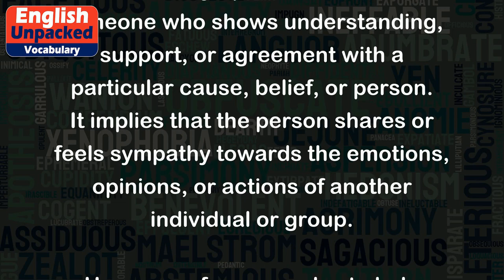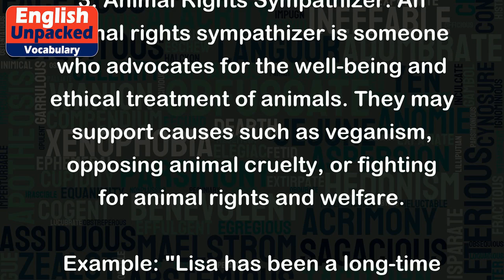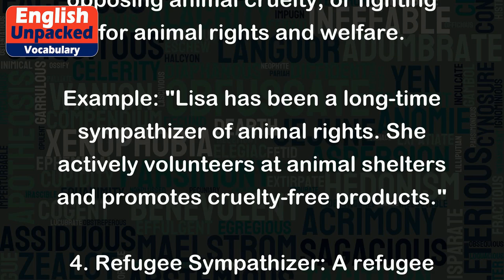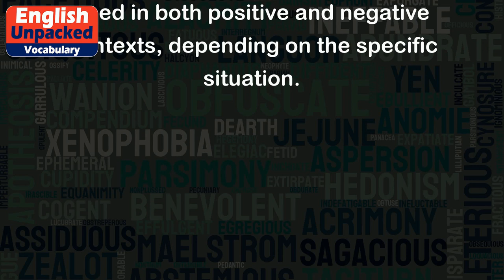Sympathizer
The term "sympathizer" refers to someone who shows understanding, support, or agreement with a particular cause, belief, or person. It implies that the person shares or feels sympathy towards the emotions, opinions, or actions of another individual or group.
Here are a few examples to help illustrate the usage of "sympathizer":
1. Political Sympathizer: A political sympathizer is someone who aligns themselves with a particular political party or ideology and supports its principles and policies. For instance, if a person supports the ideas and goals of a specific political party, they can be considered a sympathizer of that party.
Example: "John is a sympathizer of the Green Party. He strongly believes in their environmental policies and actively supports their candidates during elections."
2. Terrorist Sympathizer: This term is often used to describe someone who expresses support or empathy towards terrorists or their actions. It suggests that the person shares or understands the motivations behind the acts of terrorism, even if they do not directly participate in them.
Example: "The authorities suspected that Sarah was a sympathizer of the extremist group because she frequently shared their propaganda on social media."
3. Animal Rights Sympathizer: An animal rights sympathizer is someone who advocates for the well-being and ethical treatment of animals. They may support causes such as veganism, opposing animal cruelty, or fighting for animal rights and welfare.
Example: "Lisa has been a long-time sympathizer of animal rights. She actively volunteers at animal shelters and promotes cruelty-free products."
4. Refugee Sympathizer: A refugee sympathizer is someone who empathizes with the plight of refugees and supports their cause. They may advocate for better living conditions, equal rights, or the acceptance and integration of refugees into society.
Example: "David is a strong sympathizer of refugees. He donates his time and money to organizations that provide assistance to refugees fleeing war-torn countries."
In each of these examples, the term "sympathizer" indicates that the person supports, understands, or aligns themselves with a particular cause, belief, or group. It is important to note that the term can be used in both positive and negative contexts, depending on the specific situation.